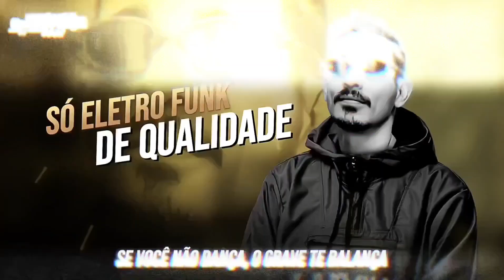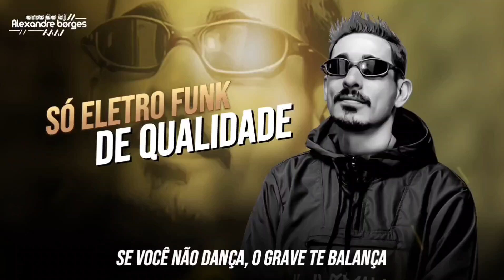Mc Saci & Mc Pretchako - Agora É Seu Momento (Dj Alexandre Borges) eletro funk 2024